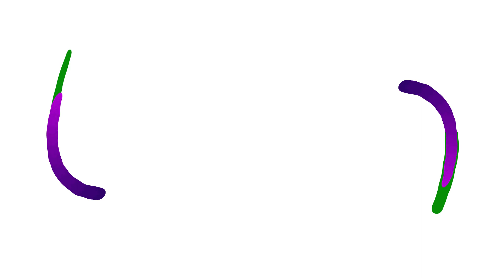HIGHLIGHTS | WISDOM ANNUAL DAY CELEBRATION - 2020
ANNUAL DAY CELEBRATION - 2020 | WISDOM INSTITUTIONS | PRIMARY AND HIGH SCHOOL | 08 FEBRUARY 2020 | BIDAR |